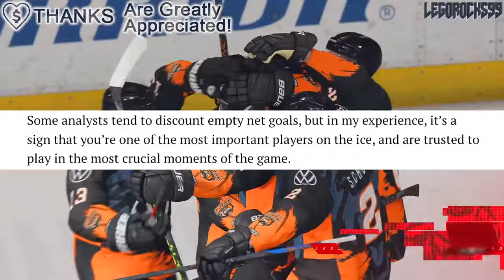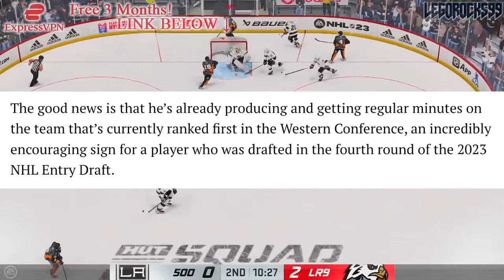THE NEWEST MOST UNDERRATED HABS PROSPECT? KHL STUD (Bogdan Konyushkov, Montreal Canadiens News 2023)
Today we're talking about a guy who may just be the newest most underrated prospect in the Montreal Canadiens system: Bogdan Konyushkov.

The 2023 NHL Draft 1st Round went as follows:

1st) Chicago Blackhawks, Connor Bedard
2nd) Anaheim Ducks, Leo Carlsson
3rd) Columbus Blue Jackets, Adam Fantilli
4th) San Jose Sharks, Will Smith
5th) Montreal Canadiens, David Reinbacher
6th) Arizona Coyotes, Dmitri Simashev
7th) Philadelphia Flyers, Matvei Michkov
8th) Washington Capitals, Ryan Leonard
9th) Detroit Red Wings, Nate Danielson
10th) St. Louis Blues, Dalibor Dvorsky
11th) Vancouver Canucks, Tom Willander
12th) Arizona Coyotes (from Ottawa Senators), Daniil But
13th) Buffalo Sabres, Zach Benson
14th) Pittsburgh Penguins, Brayden Yager
15th) Nashville Predators, Matthew Wood
16th) Calgary Flames, Samuel Honzek
17th) Detroit Red Wings (from New York Islanders via Vancouver Canucks), Axel Sandin Pellikka
18th) Winnipeg Jets, Colby Barlow
19th) Chicago Blackhawks (from Tampa Bay Lightning), Oliver Moore
20th) Seattle Kraken, Eduard Sale
21st) Minnesota Wild, Charlie Stramel
22nd) Philadelphia Flyers (from Los Angeles Kings via Columbus Blue Jackets), Oliver Bonk
23rd) New York Rangers, Gabe Perreault
24th) Nashville Predators (from Edmonton Oilers), Tanner Molendyk
25th) St. Louis Blues (from Toronto Maple Leafs), Otto Stenberg
26th) San Jose Sharks (from New Jersey Devils), Quentin Musty
27th) Colorado Avalanche, Calum Ritchie
28th) Toronto Maple Leafs (from Boston Bruins via Washington Capitals), Easton Cowan
29th) St. Louis Blues (from Dallas Stars via New York Rangers), Theo Lindstein
30th) Carolina Hurricanes, Bradley Nadeau
31st) Colorado Avalanche (from Florida Panthers via Montreal Canadiens), Mikhail Gulyayev
32nd) Vegas Golden Knights, David Edstrom